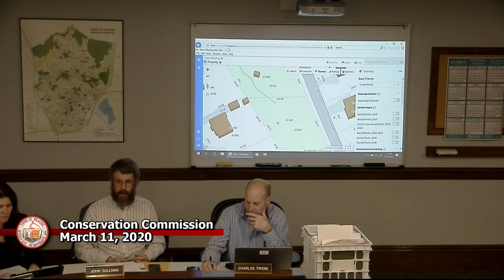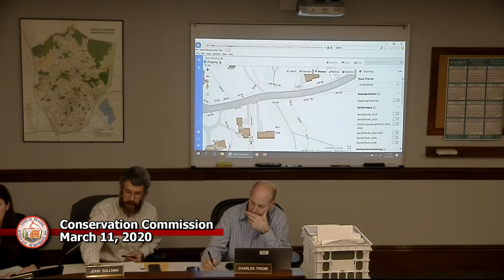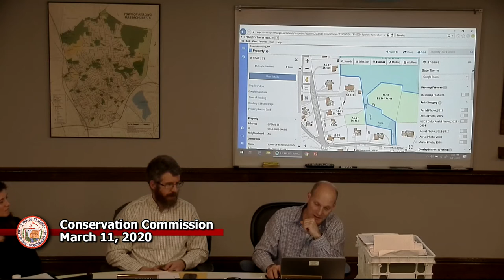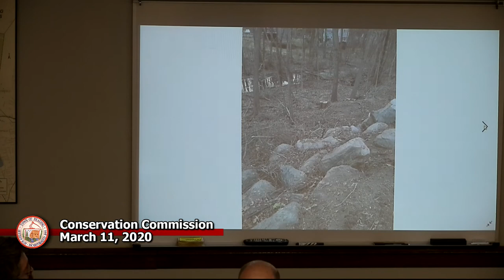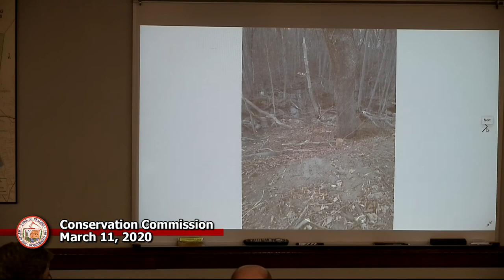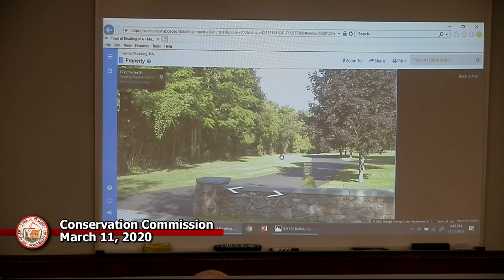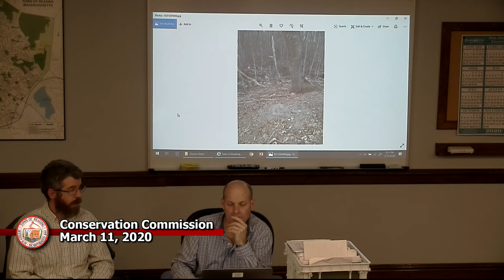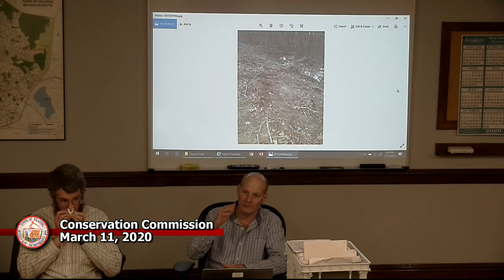Conservation Commission 3-11-2020